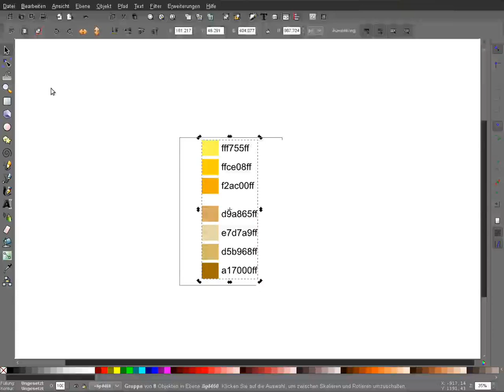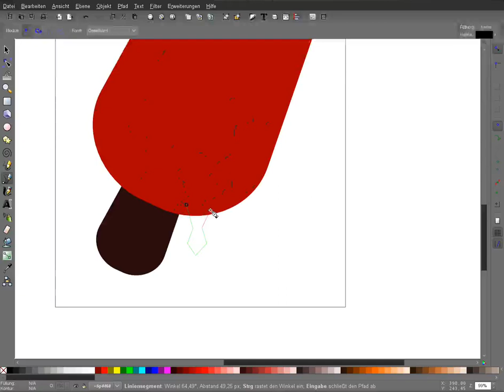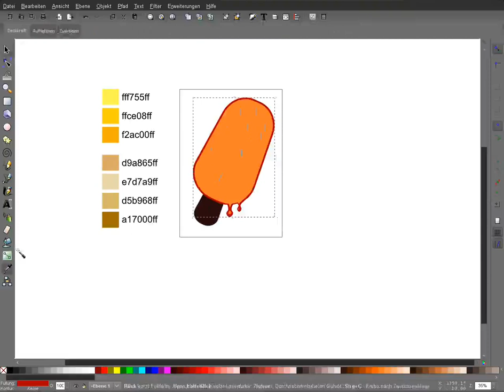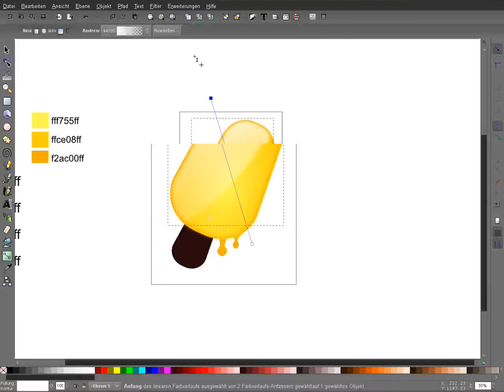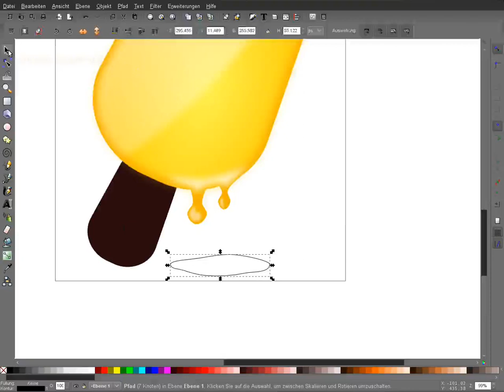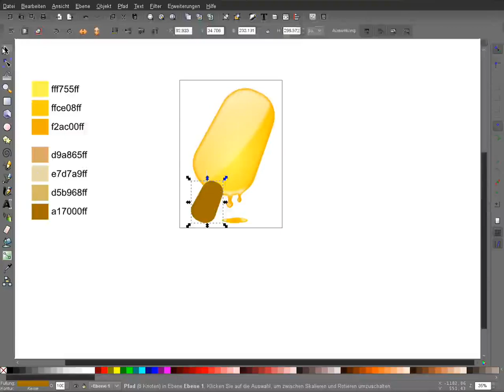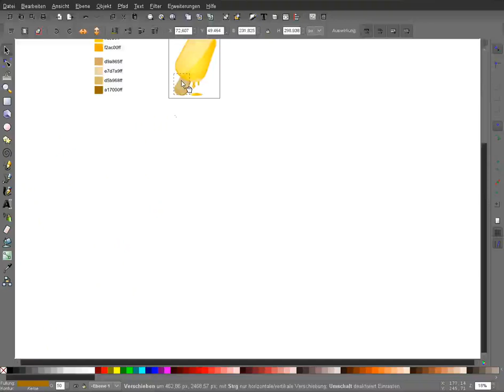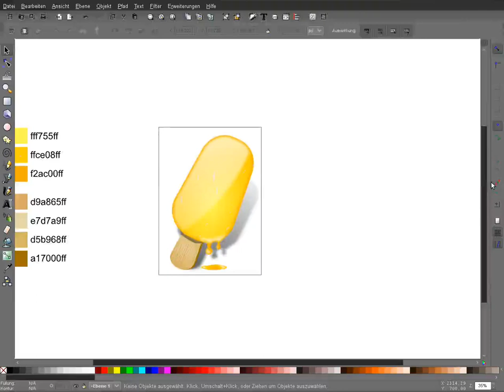Inkscape - Zeit für ein lecker Orangen-Eis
In diesem Tutorial wird gezeigt, wie man ganz einfach ein leckeres Eis am Stiel selbst zeichnet.
Das Ganze kann man hier noch einmal nachlesen